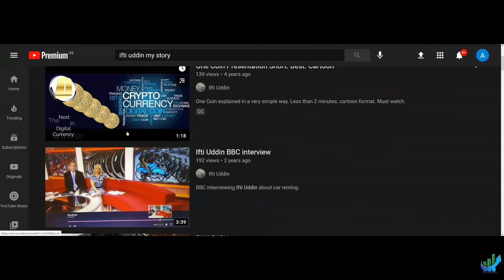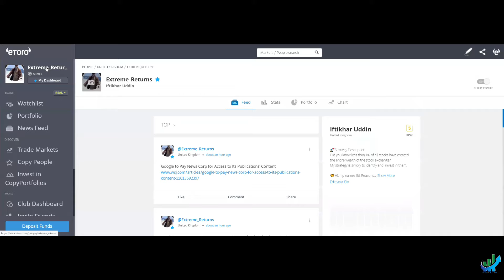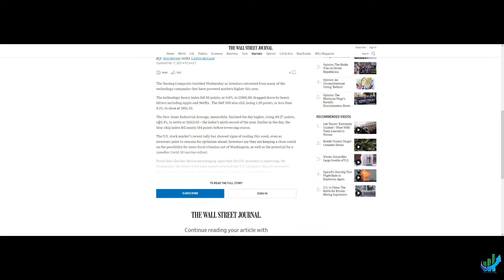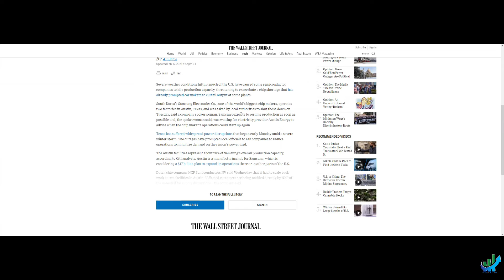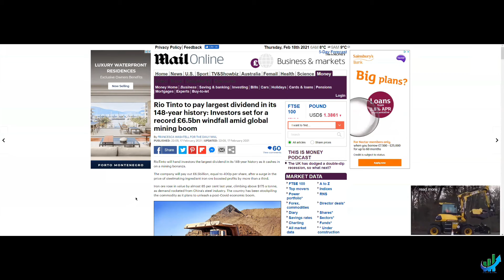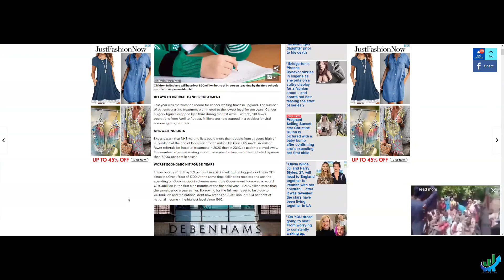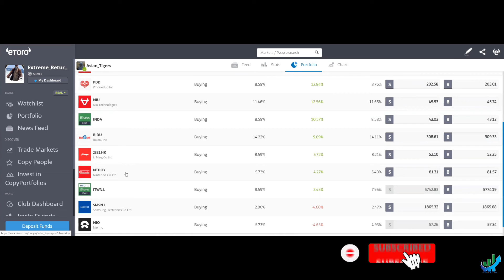5 MINUTE DAILY FIX NASDAQ TEXAS GOOG CRYPTOSTEAL UKECONOMY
As a Chartered Accountant, I joined Etoro because I think it's the future of investing. But it's overwhelming. Who do you copy?

I thought I would use my financial background to compile a high quality high growth portfolio.

Join me on a journey towards financial freedom.

In case you're interested, here is some information about my portfolio. Its called Extreme Returns.

A short video - 10 Reasons to Copytrade me

Here's a fun cartoon video about me!

A short video explaining Why I joined Etoro

:rocket:Strategy Description
Did you know less than 4% of all stocks have created the vast majority of wealth of the stock exchange? *
My strategy is simply to identify and invest in them.

:briefcase: 𝙋𝙧𝙤𝙛𝙚𝙨𝙨𝙞𝙤𝙣𝙖𝙡 𝙀𝙭𝙥𝙚𝙧𝙞𝙚𝙣𝙘𝙚
Watch this video to find out more. It's only 90 seconds!

*Hendrik Bessembinder study "Do stocks outperform T Bills?"Arizona State Uni Nov 2017